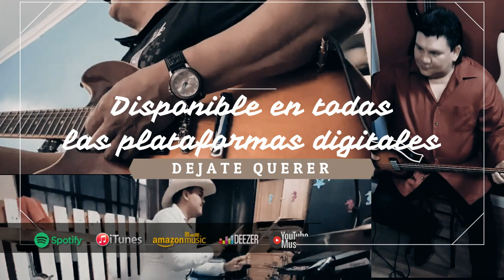Mandingo - Déjate Querer ( Comercial )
Mandingo - DEJATE QUERER